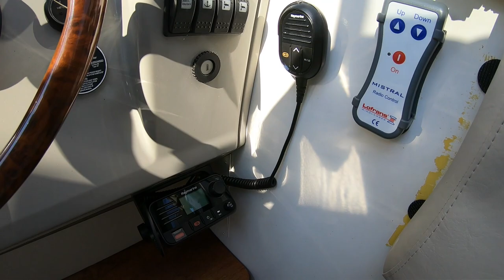2006 Skilso 33 Arctic - Boat Sold by De Vaart Yachting